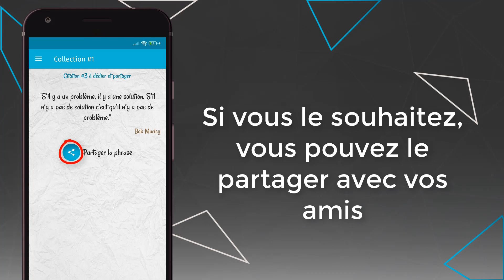citations positives et phrases